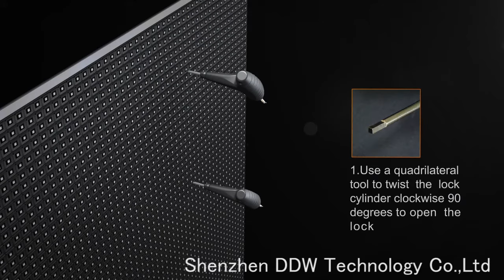Full die-cast aluminum module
This full die-cast aluminum module, has good flatness, fast heat dissipation, complete waterproof, compression resistance, flame retardant, UV resistance, high-quality LED light, high-quality picture reproduction rate, convenient lock and handle. This die-cast aluminum design makes installation and maintenance precise, simple and fast,